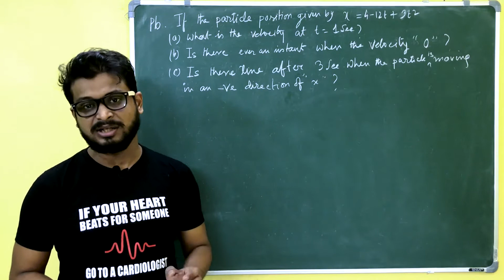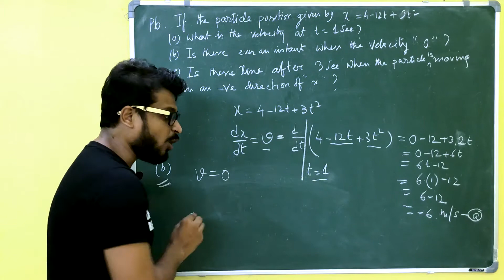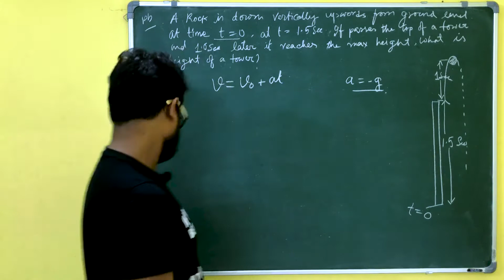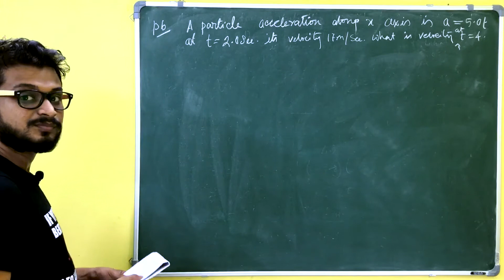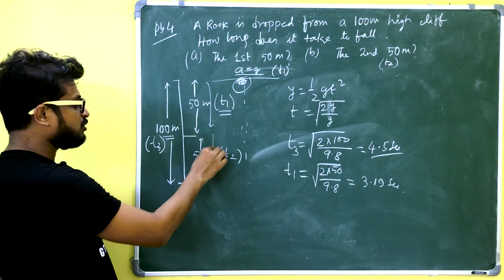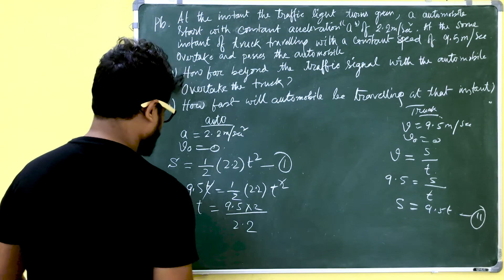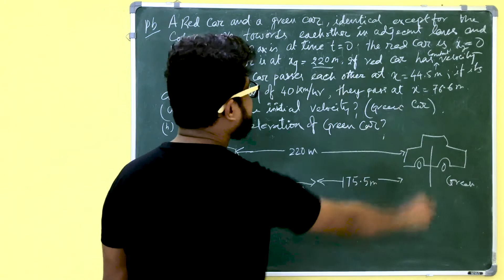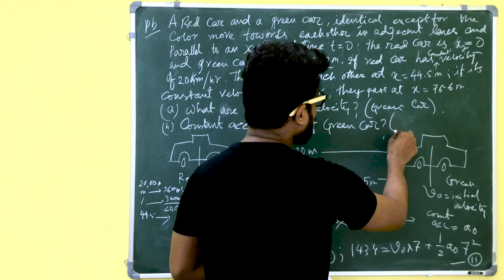Numericals of Motion in 1D -Problem in Bengali - Class- XI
Discussion of class 11, Motion in 1D- Numerical Problem
CBSE/ISC/WB boads. Language - Bengali

✅ Online Live Tuition Classes
✅ Home Tuition Classes
✅ Coaching Tuition Classes

Address: 141/252, Canal Street, Sreebhumi, Kolkata - 700048

(xi-xii) Physics
All Boards

PENCIL
CHARCOAL
PASTEL
ACRYLIC
OIL